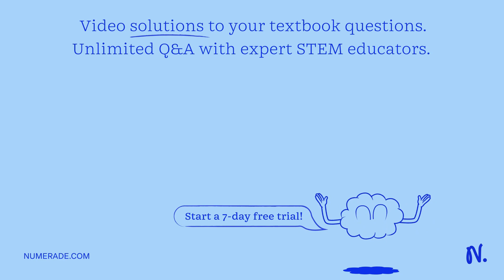Name the given amino acid by writing out its full name, its three-letter abbreviation, and its sing…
Name the given amino acid by writing out its full name, its three-letter abbreviation, and its single-letter abbreviation. Be sure to capitalize the single-letter abbreviation: Full name: Histidine Three-letter abbreviation: His Single-letter abbreviation: H